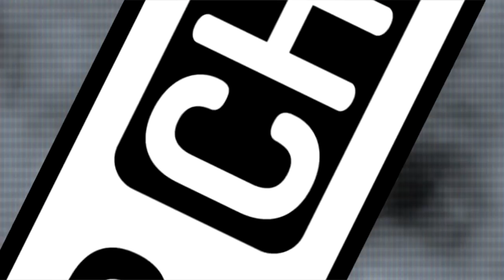VRChat The Anime Ep.15